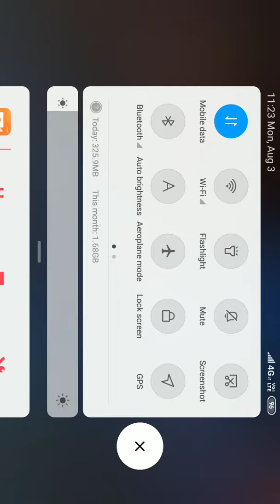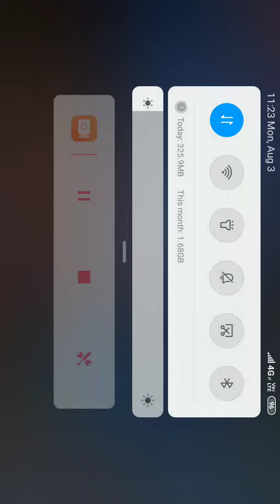3 August 2020